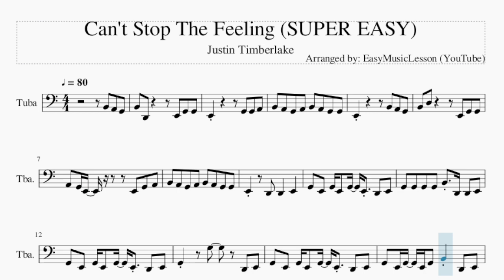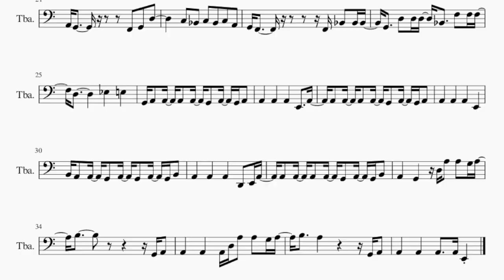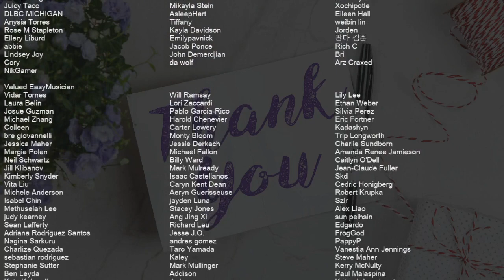SUPER EASY Tuba Sheet Music: How to play Can't Stop The Feeling by Justin Timberlake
Comment and let us know how the videos have helped you. It keeps us going! :)Here is a sheet music/tab video on the song Can't Stop The Feeling (SUPER EASY) by Justin Timberlake on the tuba. A tuba sheet music arrangement which is transposed to notes that are easily played by tuba, for the song Can't Stop The Feeling (SUPER EASY) by Justin Timberlake.

EasyMusicLesson2 teaches you to play the your favorite instrument, through well-arranged sheet music so that you too can learn how to play Can't Stop The Feeling (SUPER EASY) by Justin Timberlake on the tuba as fast as you can. A tuba sheet music with backing tracks to help your play the song better.

Chords of Tuba arrangement:
G Maj   E Min   C Maj   E Min   G Maj   E Min   C Maj   E Min
G Maj   G Maj   G Dom 7   G Dom 7   F Maj   F Maj   C Min   F Maj
F Maj   F Maj   F Maj   G Maj   E Min   C Maj   E Min   G Maj
E Min   C Maj   E Min   G Maj

Melody notes of Tuba:
B2 A2 G2 B2 D2     E2 G2 G2
E2       G2 G2 A2
B2 A2 G2 A2 B2 A2 G2 G2
E2       B2 A2 G2
B2 D3     E2 G2 G2
A2 G2 E2     E2 G2 A2
E2   D2 D2   E2
G2 E2 G2 E2 G2 E2 D2 E2
G2 G2 G2 G2 B2 D2 D2 E2
G2   G3   D2 E2
G2 E2 G2 E2 G2 B2 D2 E2
G2   E2 G2 A2 G2 C3
B2 C3 B2 C3 B2
A2 G2       F2 G2 G2
E3   D3 B2 D3 B2 D3 B2
A2 G2       F2 G2 D3
C3 A#2 C3 A#2 C3 A2
G2 F2       F2 A#2 A#2 A#2
G2   D3 D3 D3 A#2   F3 F3 F3
D3       D#3   E3
G2 A2 A2 A2 A2 G2 A2 G2 A2
A2   A2   A2   E2   A2
A2 A2 A2 A2 G2 A2 G2 A2
B2 A2 A2 G2 A2 G2 A2 G2 B2
A2   A2   A2   D2 E2 A2
A2 A2 A2 A2 G2 A2 G2 B2
A2   G2   D3 A3 A3 G3 A3
B3           G2 A2
A2   A2   A2 D3 A3 A3 G3 A3